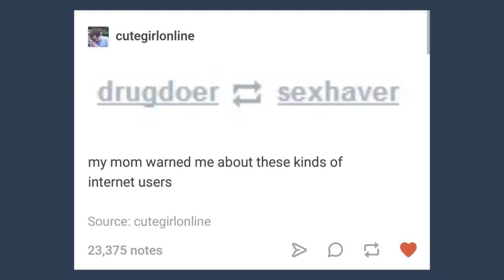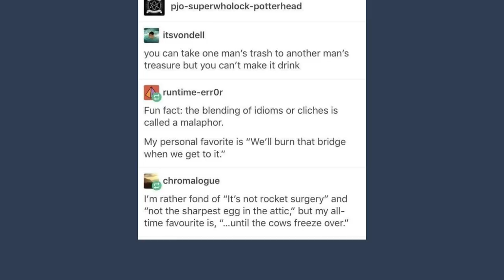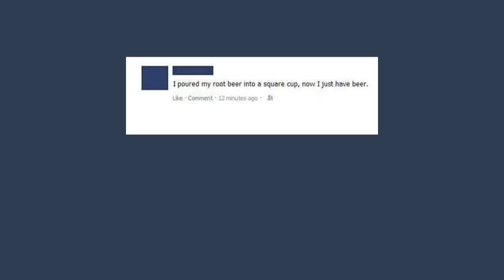Tumblr Wordplay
ThatBatmanone

Got Stuff You'd like to Send? Send it to:
P.M. Seymour